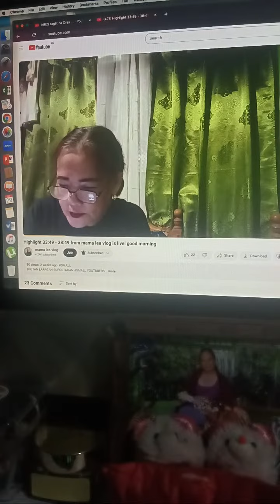Highlight 2:31:55 - 2:36:55 from saglit na Oras ...